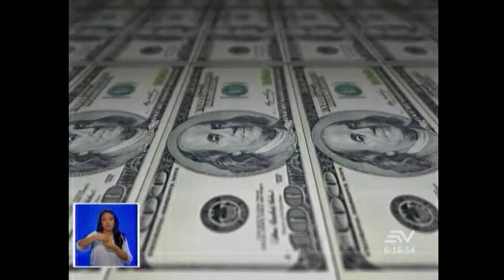ECUAVISA MAÑANA 16 08 CONTRALORÍA ESTABLECIÓ GLOSA PARA RAFAEL CORREA